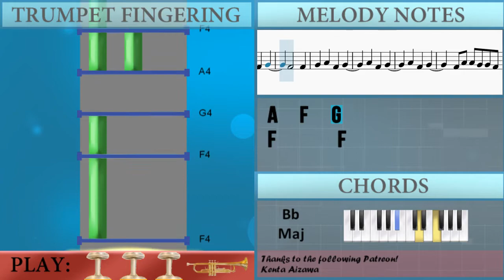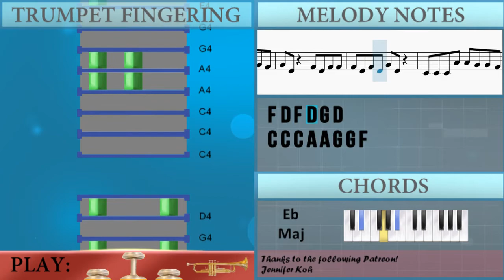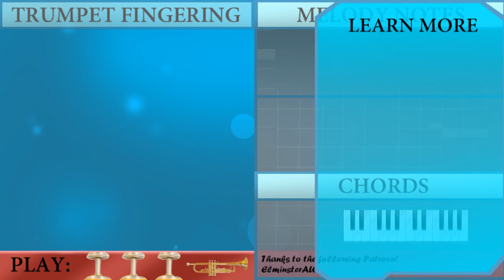SUPER EASY: How to play Mood by 24kGoldn ft iann dior on Trumpet (Tutorial)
The easiest way to learn how to play Mood (SUPER EASY) by 24kGoldn ft iann dior on the trumpet. It's a trumpet tutorial for Mood (SUPER EASY) by 24kGoldn ft iann dior.

EasyMusicLesson teaches you to play the your favorite instrument, through easy and simple animation so that you too can learn how to play Mood (SUPER EASY) by 24kGoldn ft iann dior on the trumpet easily. A trumpet tutorial with visual animation graphic.

Chords of Trumpet arrangement:
Ab Maj   Eb Maj   C Min   Bb Maj   Ab Maj   Eb Maj   C Min
Bb Maj   Ab Maj   Eb Maj   C Min   Bb Maj   Ab Maj   Eb Maj
C Min   Bb Maj   Ab Maj   Eb Maj   C Min   Bb Maj   Ab Maj
Eb Maj   C Min   Bb Maj   Ab Maj   Eb Maj   C Min   Bb Maj
C Min   Bb Maj   Ab Maj   Eb Maj   C Min

Melody notes of Trumpet:
F4
F4   G4   A4   E4
E4
D4   D4   C4   F4
F4
F4 A4 A4 G4 G4 F4
G4 D4   F4 D4 F4
F4 D4 F4   G4 D4
C4 C4 C4 C4 A4 G4 G4 F4
G4   F4 A4 G4 G4 F4
G4 D4   F4 D4 F4 F4
F4 D4 F4 D4 G4 D4
C4 C4 C4 A4 A4 G4 G4 F4
G4   F4 A4 A4 G4 G4 F4
G4         F4
F4       F4
G4